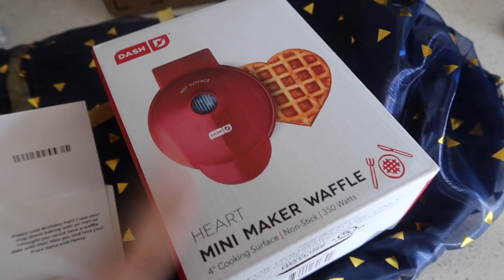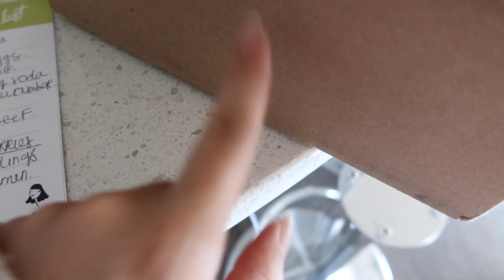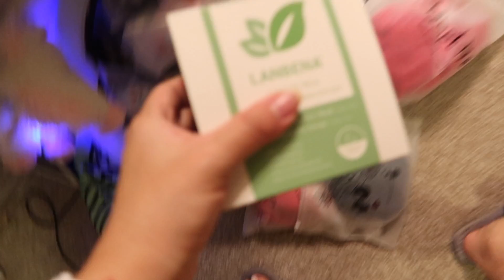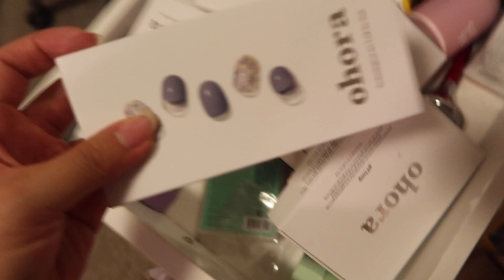cute kstyle nails + picking out a bikini for my date tomorrow!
hi. this vlog was recorded a few weeks ago. just want to put that out there so there's no confusion. i am absolutely aware of everything that has been happening, of course. please know that i am constantly reminding and educating myself about the importance that needs to change. love you guys, i hope you're taking care of yourself. xo